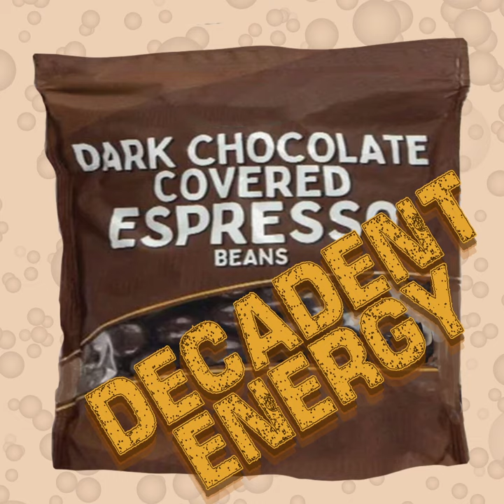Natasha Thomas DMAD263 Final Project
Final Project for Adobe AfterEffects course, the brief was to create a commericial for a snack.